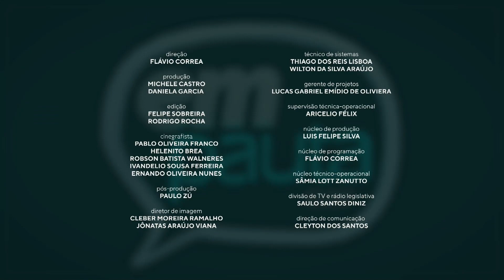Em Pauta | Dep. Paula Belmonte